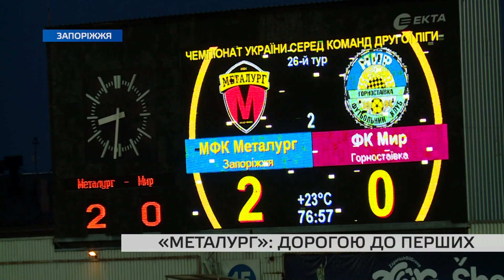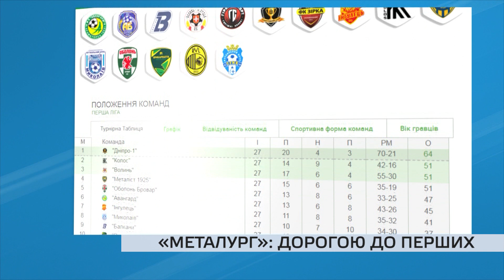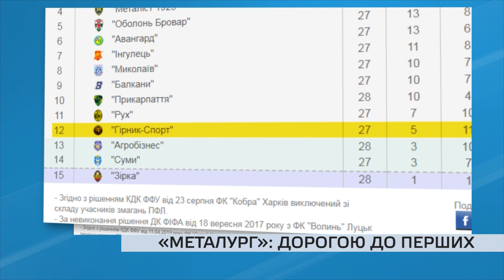«МЕТАЛУРГ»: ДОРОГОЮ ДО ПЕРШИХ